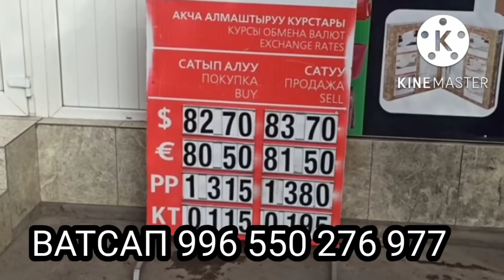КУРС РУБЛЬ ООХО СУЙУНЧУ 😱💰КОТОРУЛДУ 16-ОКТЯБРЬ